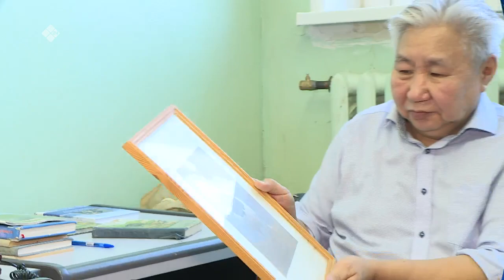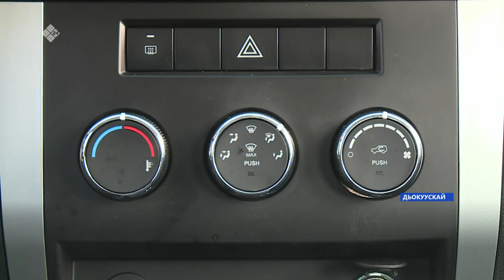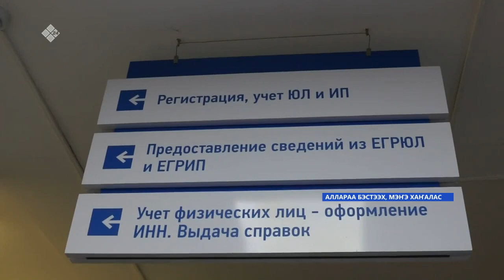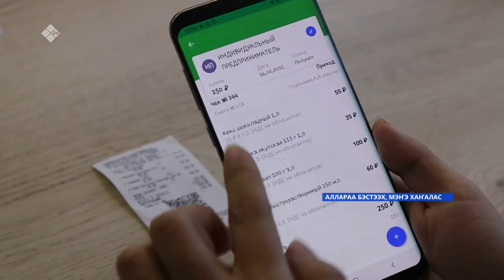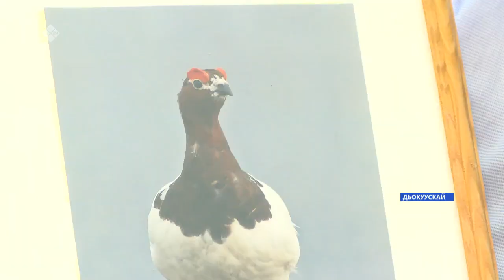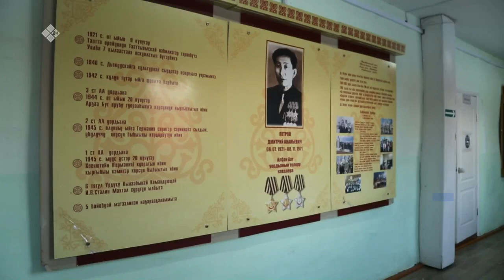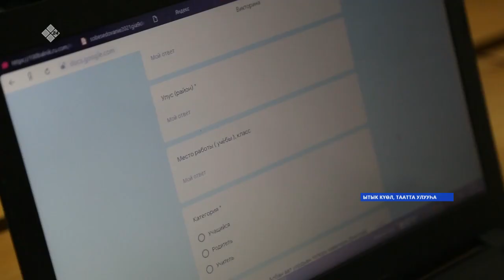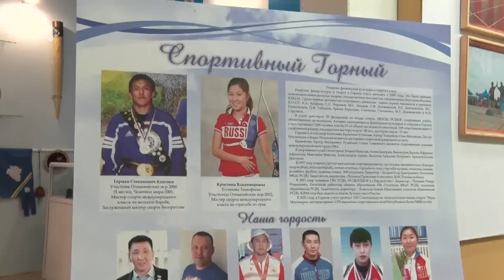«Саха сирэ» информационнай биэрии. Олунньу 19 күнэ, 13:30 ч.